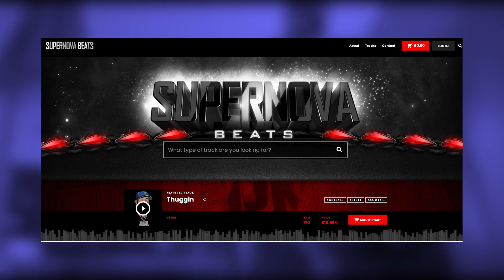[FREE] Lil Uzi Vert Type beat - "Horizon" | Prod. by SupernovaBeats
Basic Lease: 19.95 $
Premium Lease: 39.95 $
Trackout Lease: 99.95 $

prod. by SupernovaBeats

This beat is free for NON-PROFIT USE ONLY! This means YouTube or Soundcloud use with NO monetization. The free version of this beat is NOT available for streaming services such as Spotify, Apple Music, etc.

To make profit off your music you must purchase a suitable license. Regardless if you've purchased a license or not, you can NOT register it on BMI/ASCAP/WIPO/OMPI or any worldwide copyright organization or any other Content ID system unless you have acquired an Exclusive license to the beat.